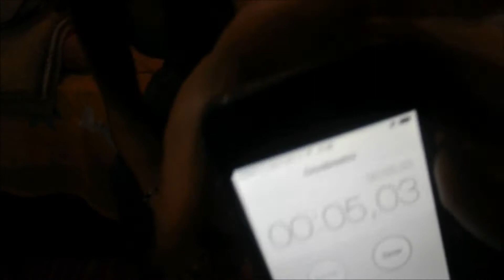DESAFIO DOS 5 SEG. Ft. Beatriz Saldanha VEDA #6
Snap: adri.blog